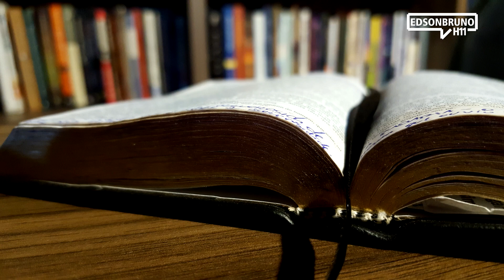0506 - O GPS | Edson Bruno | Segunda 26/04/2021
A Palavra do Eterno Deus é um guia perfeito para nossa jornada. E o melhor; está a nossa disposição 24 horas por dia, 7 dias na semana. Vale a pena você assistir na íntegra mais este H11. Muito obrigado!